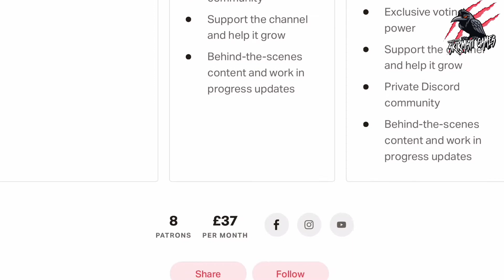WARHAMMER UNDERWORLDS COUNTING DISTANCES - How To Play Quick Reference Rules Guide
WARHAMMER UNDERWORLDS COUNTING DISTANCES - How To Play Quick Reference Rules Guide Direchasm

In this video, you’ll see the quick reference rule for one of the Underworlds game rules. This is a short video taken from my HOW TO PLAY WARHAMMER UNDERWORLDS series. In this series, we go through all the rules you need to know to play this awesome game and have fun doing it!

This video is part of the How To Play Warhammer Underworlds series. Watch the full series on my channel that goes in to detail about every aspects of the Warhammer Underworlds game. The content of these videos is taken from the Warhammer Underworlds Direchasm Core Set where you will find everything you need to play.